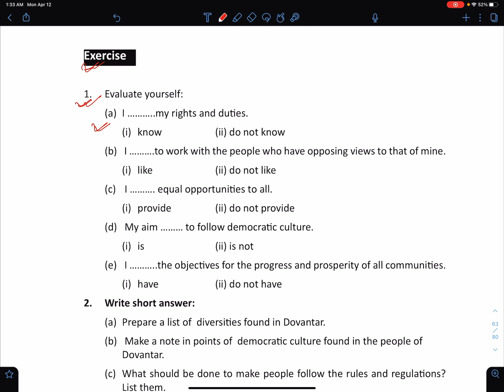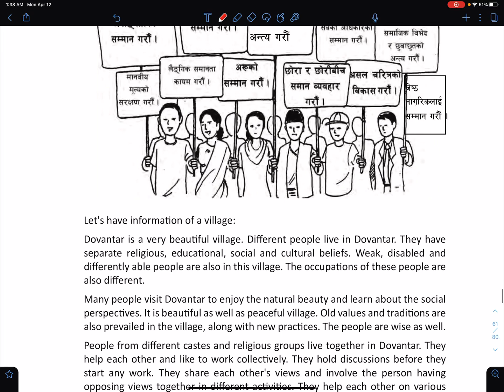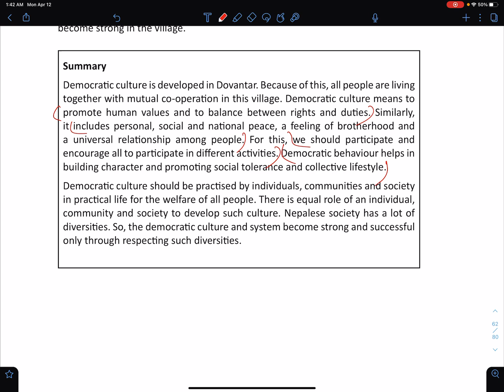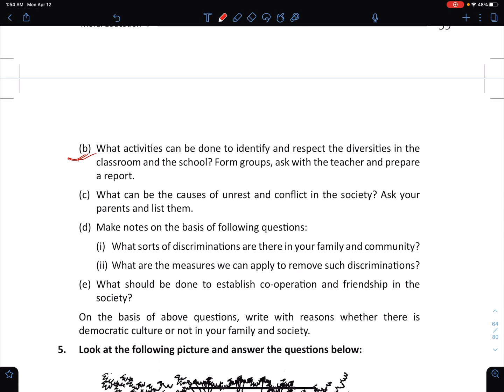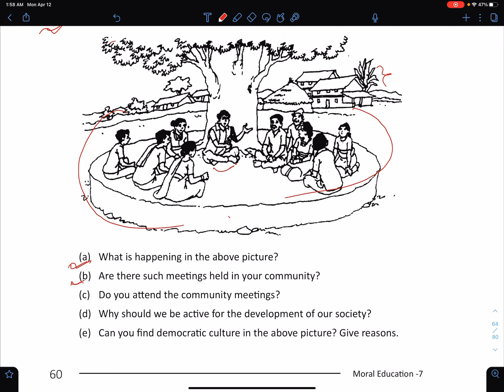Class 7 | Moral Education | Unit 4 | Lesson 3 | Exercise | Respecting Others | Nepal Online School